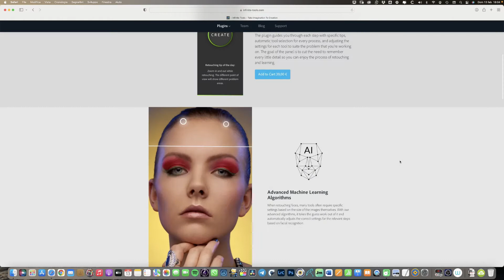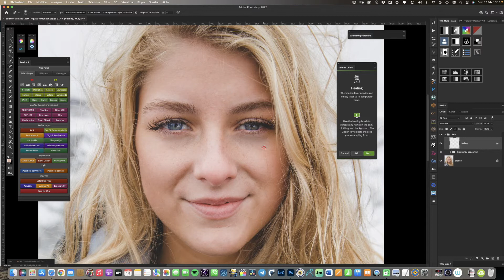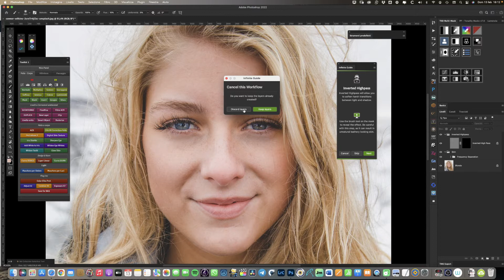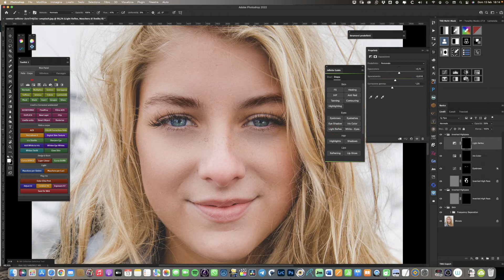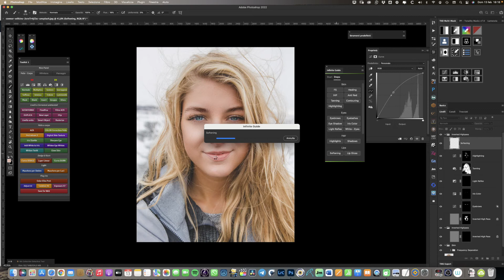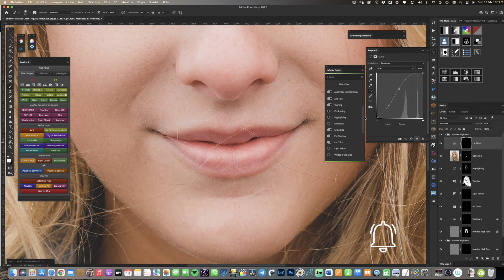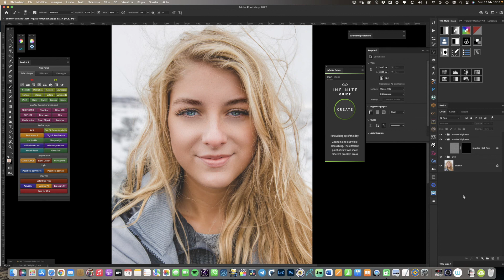Infinite Guide - Plug In di Photoshop per ritratto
Ecco il nuovo Plug in per Photoshop dell’Infinite Tools!